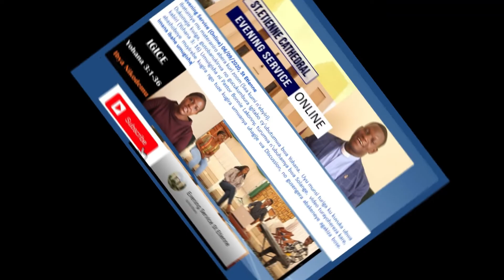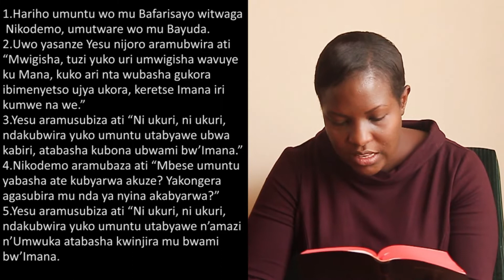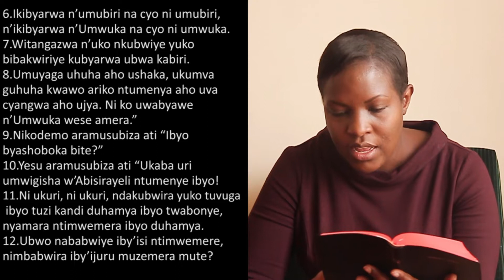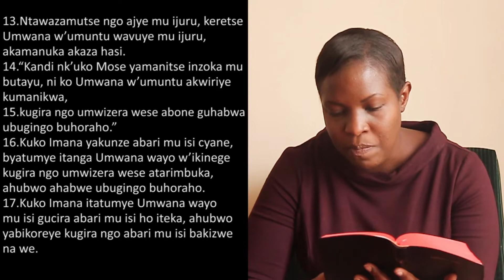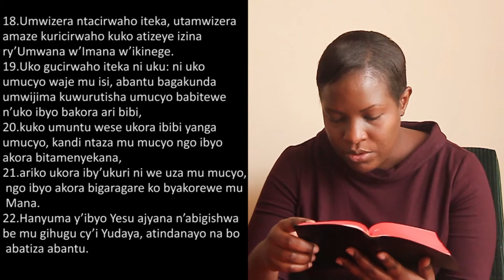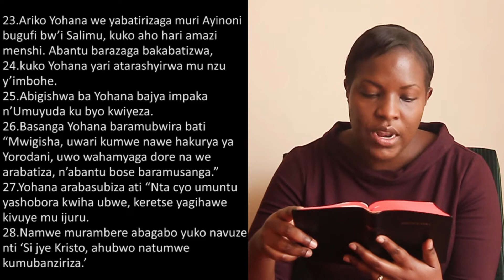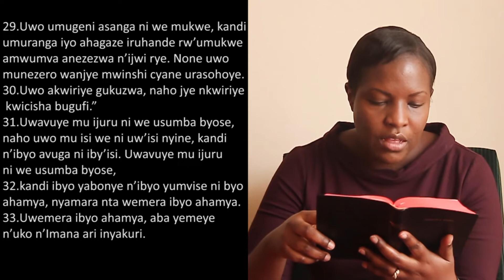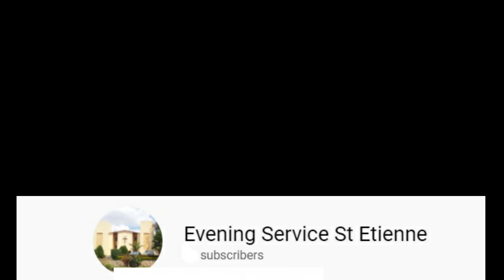Evening Service Online 6/9/20, St Etienne, KUVUKA UBWA KABIRI Rev. Pastor Bonnie L; Ubuhamya:Solange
Dukomeje kwiga, gusobanukirwa no gucukumbura igitabo cy'ubutumwa bwa Yohana.  Uyu munsi turiga ku kuvuka ubwa kabiri (Yohana 3: 16) Umwigisha ni Pastor Bonnie Lakonny, turumva n'ubuhamya bwa Solange.  Turaza kugira umwanya uhagije wa Discussion, no gusengera abakeneye agakiza bose.

Ubutumwa n'inyigisho, kuramya no guhimbaza ndetse n'ibindi bikorwa bya Evening Service